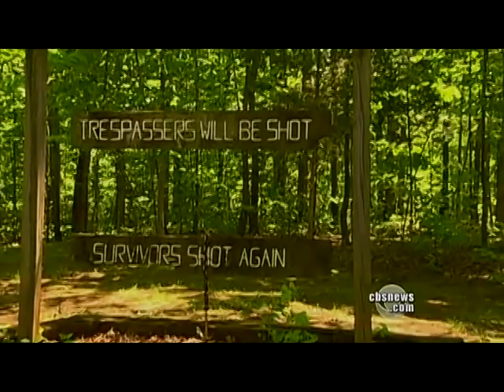The iron will of Seal Team 6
Seal Team 6, the team of Navy SEALs who killed Osama bin Laden, are known at the Pentagon as a tier one force - reserved for high priority targets.  David Martin reports on these specialized soliders.